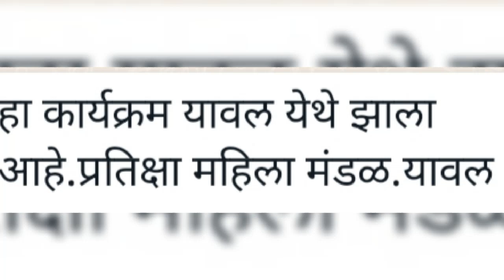जागतिक महिला दिनानिमित्त एक छान उपक्रम... प्रतिक्षा महिला मंडळ यावल